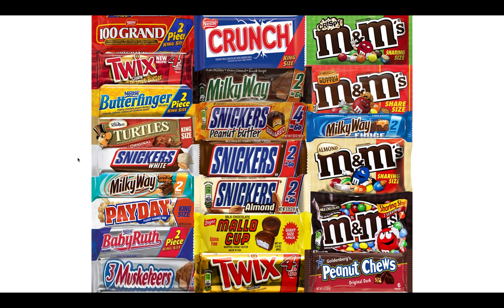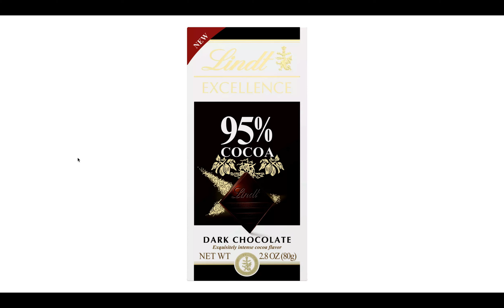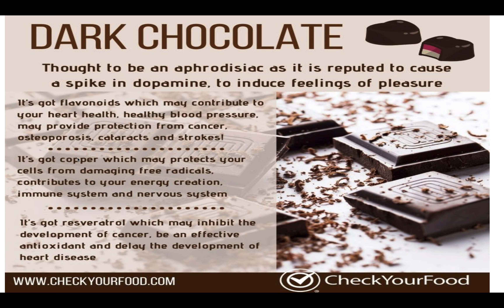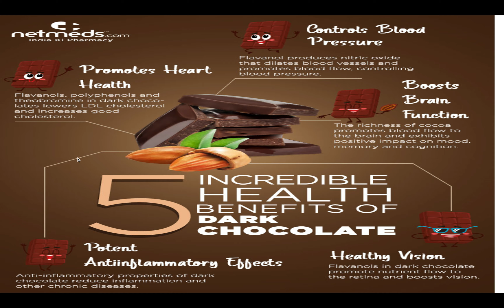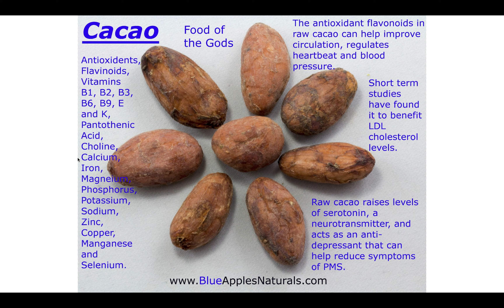சாக்லெட் சாப்பிடலாம் வாங்க..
என்னது பேலியோவில் சாக்லட்டா?

நிஜமாவா?

சரி பைவ் ஸ்டார், டெய்ரி மில்க் வாங்க கடைக்கு கிளம்பறீங்களா?

பொறுமை..பொறுமை...பதிவை பார்த்தபின் கடைக்கு கிளம்புங்க :-)